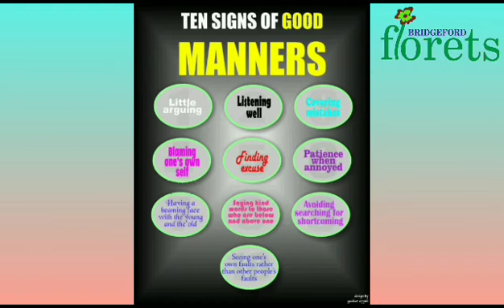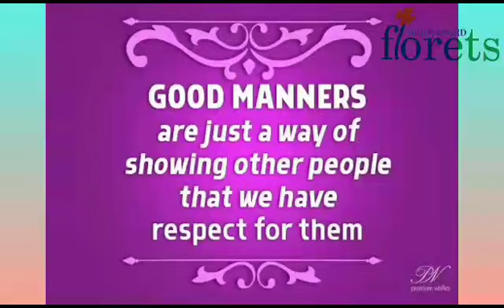creative saturday:vibrant learning part 2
*CREATIVE SATURDAY*
It should not matter how slowly a CHILD learns as long as we are encouraging them not to stop. 💭

*VIBRANT LEARNING*
Habit is a repetitive behavior of a person. A child with good habits makes a better person, and A Good person makes society more peaceful and civilized. Children develop their habits from their role models, parents, caretaker.
Creating habits in children will allow them to have more security in the things they do.
It is foremost to teach children What is right and what is wrong. So they can differentiate between good and bad habits.

Have a look from vibrant learning: